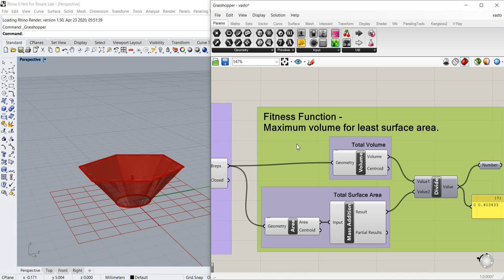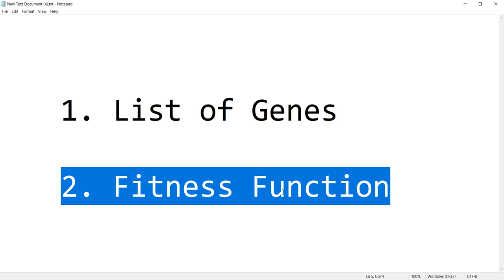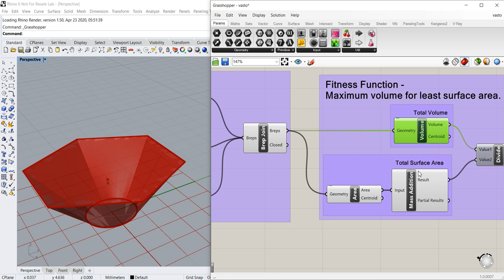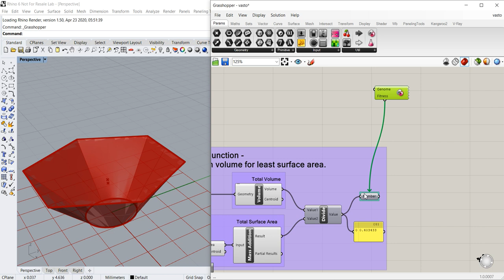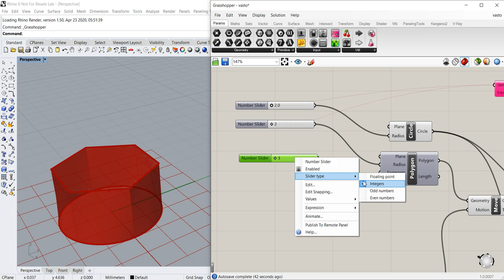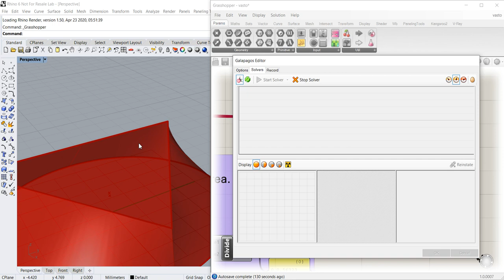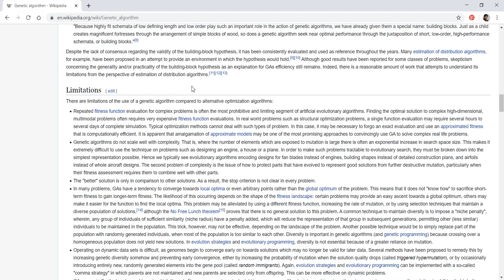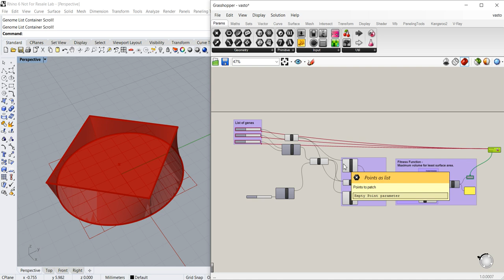Grasshopper Generative Design Tutorial: Galapagos - Evolutionary Solving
This is a Rhino Grasshopper 3D Tutorial about Galapagos for Evolutionary Solving.
Galapagos which is an Evolutionary Solver, uses a type of Generative Design method. The software users or programmer crafts the algorithm and the program (on its own) will attempt to evolve towards a solution.

Evolutionary Solving is somewhat similar to biological evolution, in the sense that the solutions are progressive refined and gets closer to more and more ‘suitable’ end results. This is potential 4th Industrial Revolution material.

By harnessing the power of an evolutionary solver such as Galapagos, a User can derived better decisions for more optimised solutions based on defined criterias and objectives.